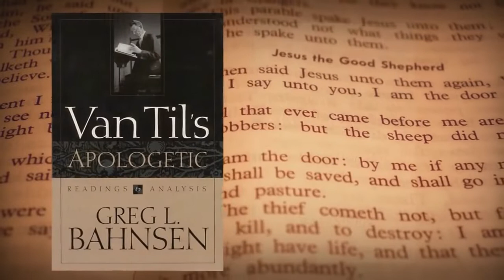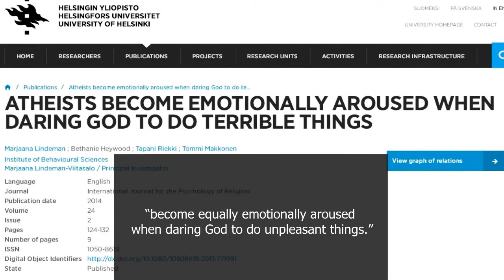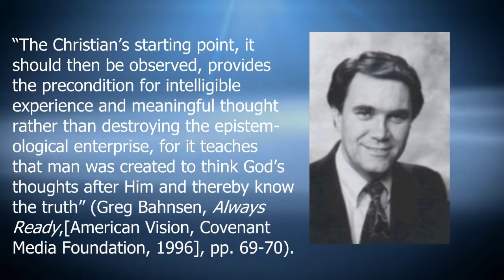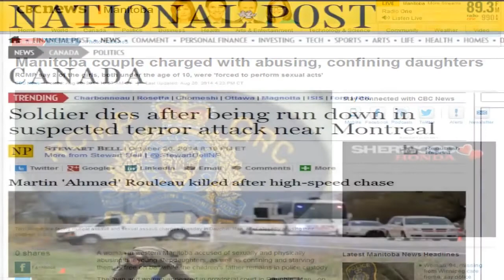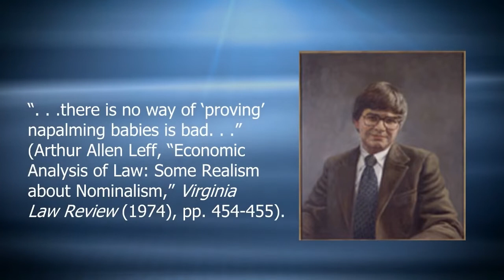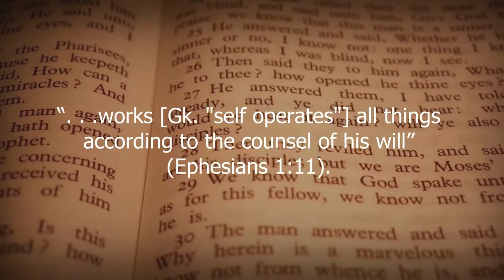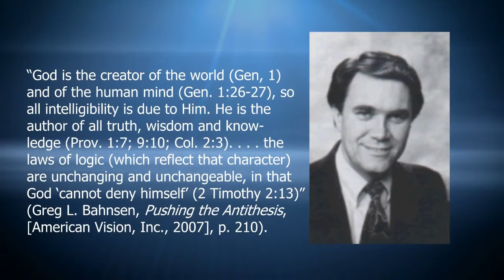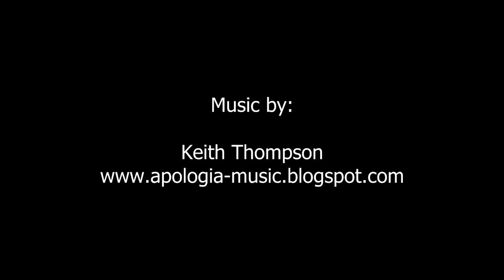Documentary - Atheists Don't Exist [Mirror]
I hope this was helpful. Bless you and yours!